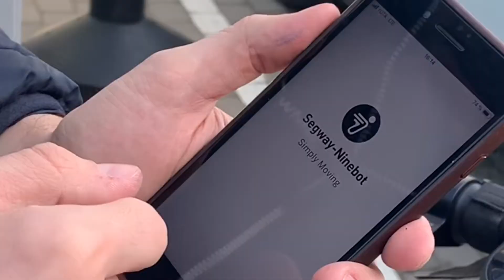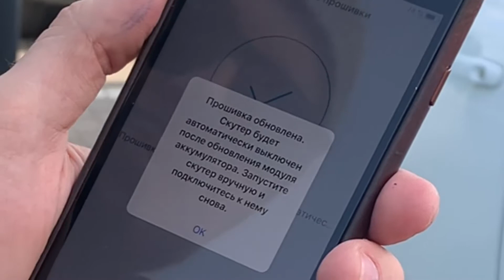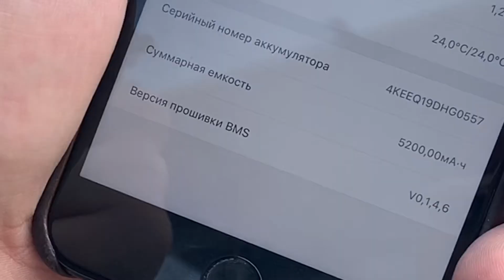Делаем из Ninebot ES-2 ES-4. Покупка и установка дополнительного аккумулятора.